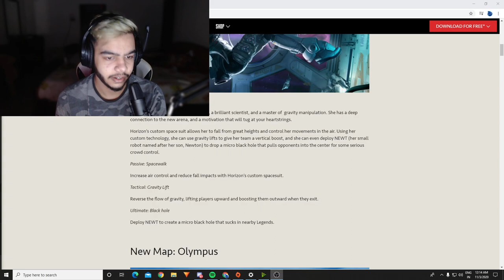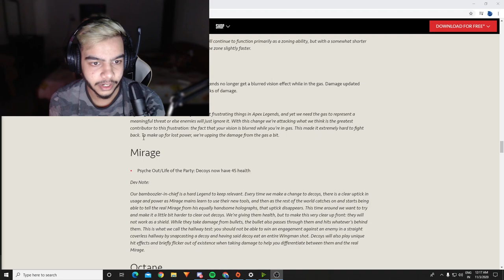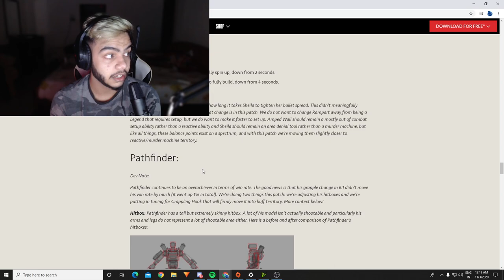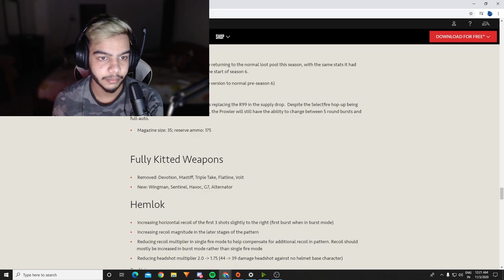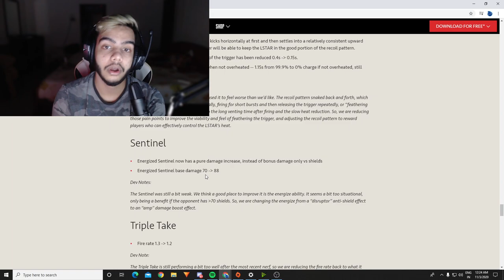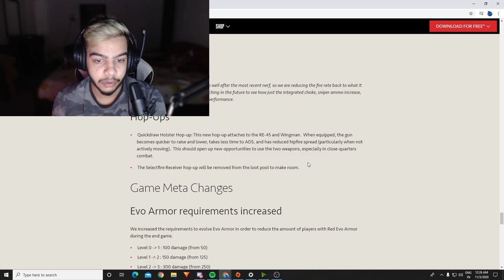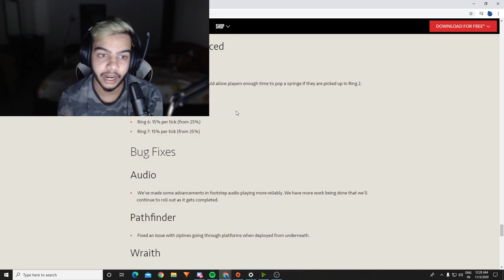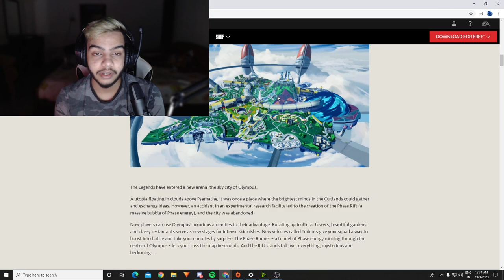APEX LEGENDS SEASON 7 PATCH NOTES! AUDIO FIXED??!! + MAJOR CAUSTIC BUFF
SEASON 7
New Legend: Horizon
New Map: Olympus
New Vehicle: The Trident
Clubs
Replicator Updates
Hop-Ups
Quickdraw Holster Hop-up: This new hop-up attaches to the RE-45 and Wingman.  When equipped, the gun becomes quicker to raise and lower, takes less time to ADS, and has reduced hipfire spread (particularly when not actively moving).  This should open up new opportunities to use the two weapons, especially in close-quarters combat.
The Selectfire Receiver hop-up will be removed from the loot pool to make room.

Audio
We’ve made some advancements in footstep audio playing more reliably. We have more work being done that we’ll continue to roll out as it gets completed.